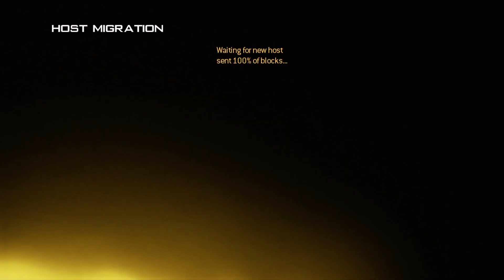*OG MW2 close game